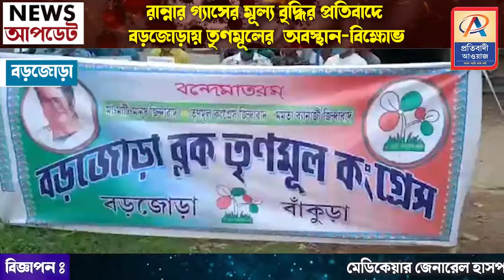রান্নার গ্যাসের মূল্য বৃদ্ধির প্রতিবাদে বড়জোড়ায় তৃণমূলের অবস্থান-বিক্ষোভ—প্রতিবাদী আওয়াজ